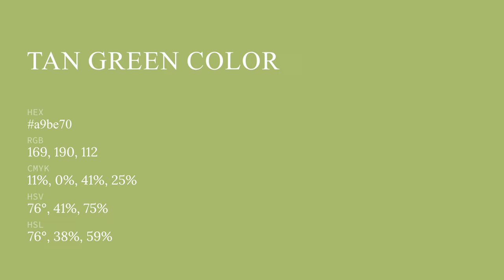Tan Green color a9be70 hex color - Orange color - Cool color a9be70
What color is Tan Green ? a9be70 hex color - Orange color - Cool color a9be70

Hex a9be70 Color Code is also known as Tan Green color.

Hex a9be70 Color code in RGB color code model is created after adding 66.27% red color, 74.51% green color and 43.92% blue color.
Hex a9be70 Color code in CMYK color (process color) code model is generated after subtraction of 11% cyan, 0% magenta, 41% yellow and 25% black.